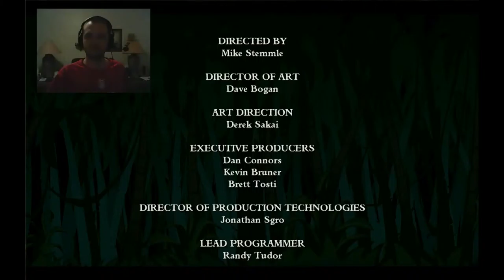Freedom and Fiendish Phalanges! - Tales of Monkey Island - 8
There's Pirates! There's Treasure! There's MONKEYS!!! Welcome to "Tales of Monkey Island", where our loveable, goofy protaganist, Guybrush Threepwood, Mighty Pirate, must use all of the wits at his disposal to save the day! What is this strange device that our hapless hero has stumbled across.